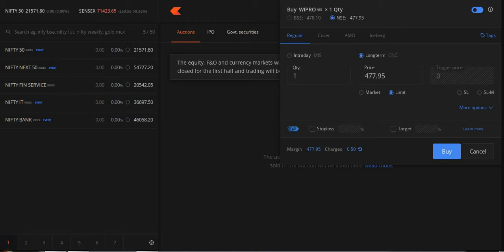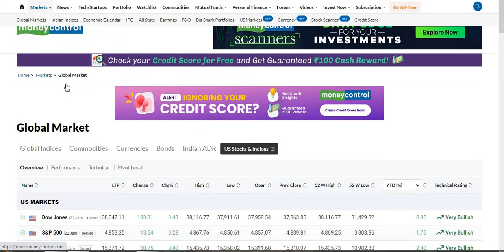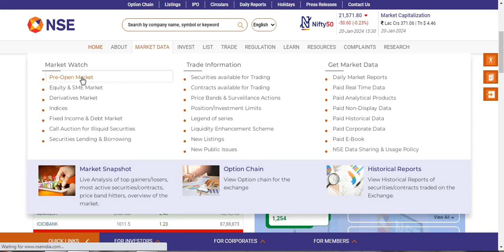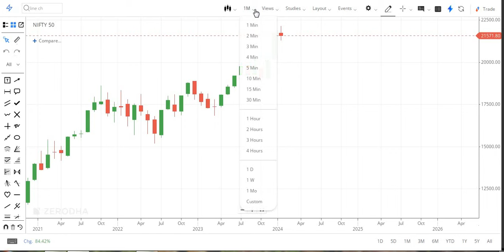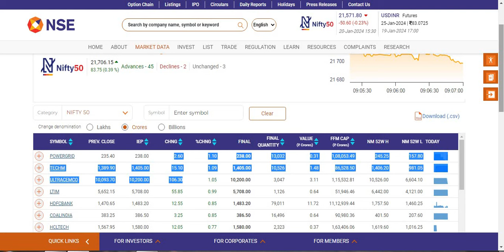Stock market prediction in Intraday |Share Market trend analysis in Tamil |Simple & easy method